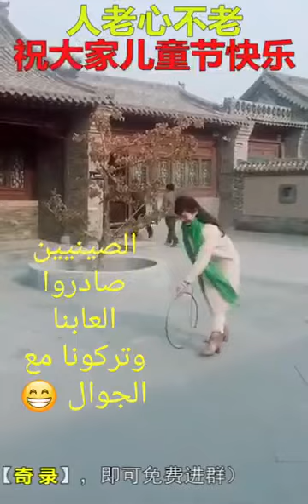بدون تعليق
بصحتهم ونسكت